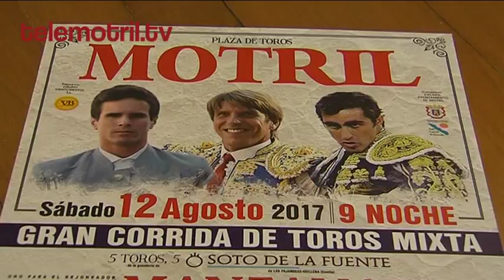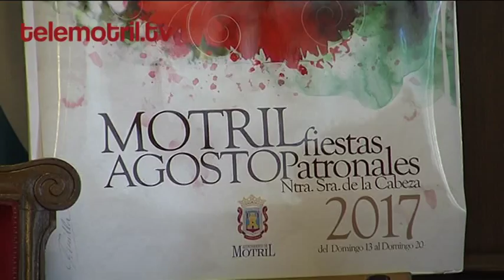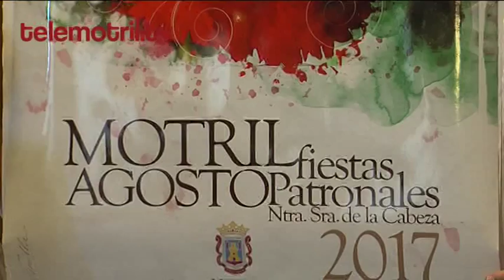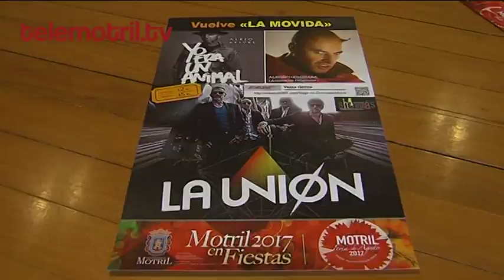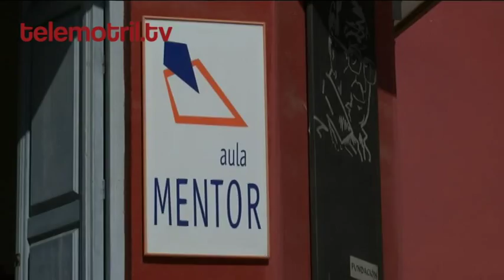TELEMOTRIL DIARIO COMARCAL 24 07 17